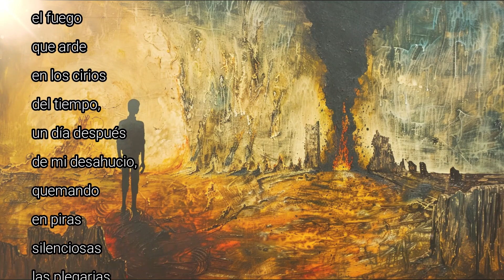INMOLACION (Letra y voz: RAMON GUERRERO - Edicion: FERNANDO CASTAÑO)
INMOLACIÓN

He iniciado
el fuego
que arde
en los cirios
del tiempo,
un día después
de mi desahucio,
quemando
en piras
silenciosas
las plegarias
que no digo.
Voy a inmolar
al hombre
que me habita,
traspondré
su semilla
para ofrecerle
glebas y nubes
donde germinar
su razón,
su exilio
y este arrebato
de gredas y estrellas.